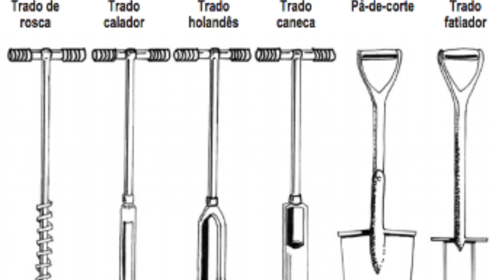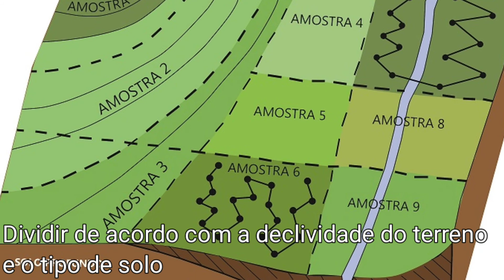COMO COLETAR SOLO PARA ANÁLISE DE MANEIRA SIMPLES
Para fazer a correção do solo é necessário saber quais são duas necessidades, com isso é importante que as amostras sejam coletadas de forma correta e com representatividade do terreno no qual será trabalhado.